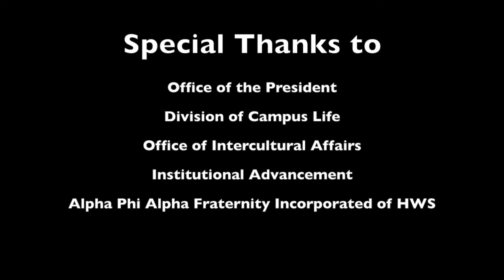MLK Keynote Lecture S2019 Edited Film